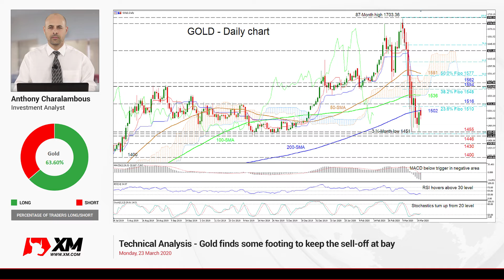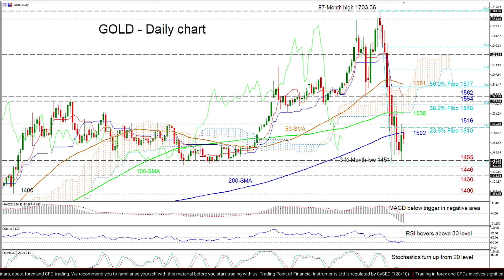Technical Analysis: 23/03/2020 - Gold finds some footing to keep the sell-off at bay